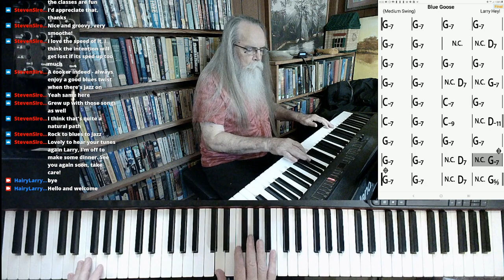Blue Goose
Blue Goose by Larry Heyl

This version of "Blue Goose" was excerpted from the stream recorded on August 12, 2021. Hairy Larry's current schedule is Tuesday and Thursday at 3:00 PM and Sunday at 10:00 AM Central.

Playlist link

Title
Hairy Larry

Click here for "Blue Goose"